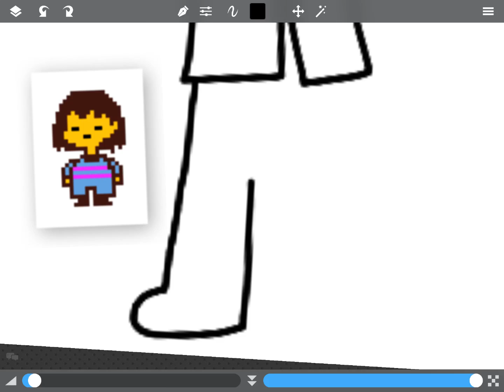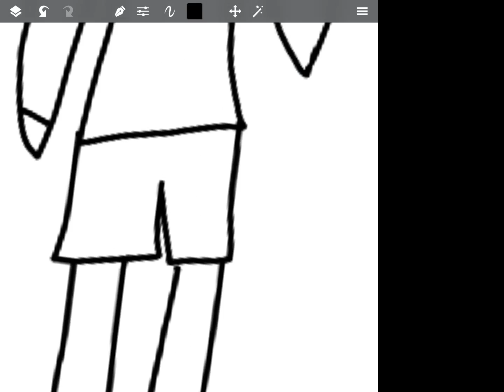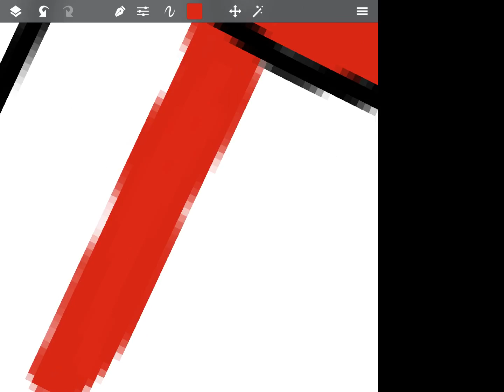aphmau and Zane [speedpaint]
This is aph as frisk and Zane as chara from my AU Mytale ^.^